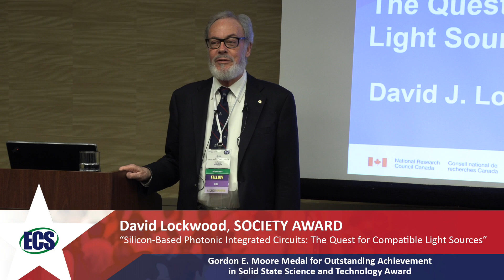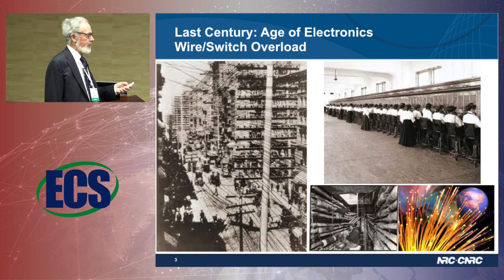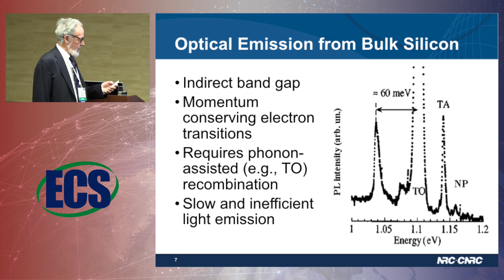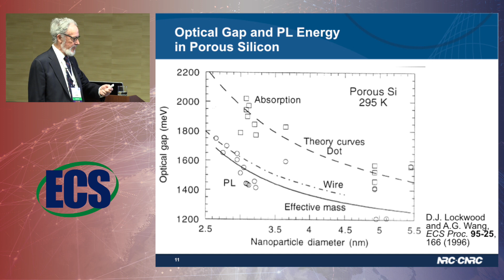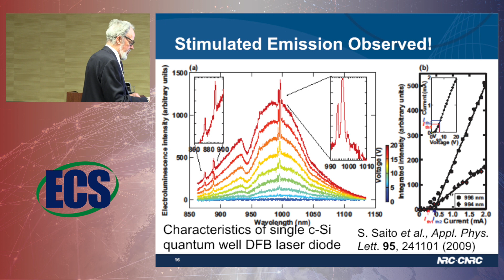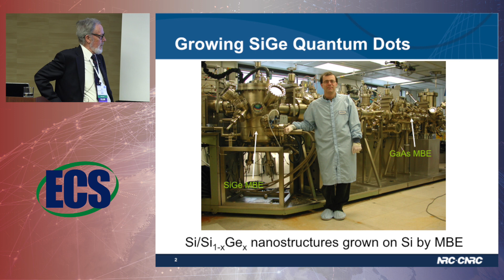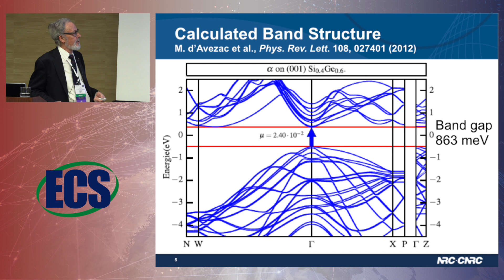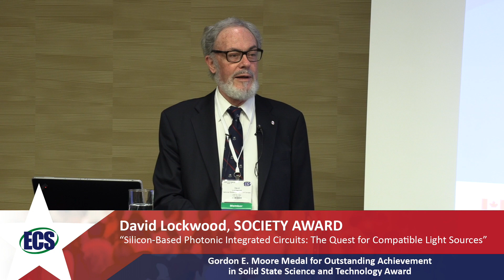Gordon E Moore Award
David J. Lockwood obtained his PhD from Canterbury University, New Zealand, in 1969 and was awarded a DSc in 1978 from Edinburgh University, United Kingdom, for his work on the electronic, optical, and magnetic properties of solids.

He carried out postdoctoral work in physical chemistry at Waterloo University, Canada, (1970–1971) and was a research fellow at Edinburgh University (1972–1978) before joining the National Research Council of Canada in 1978, where he is presently a researcher emeritus. There, his research has centered on the optical properties of low-dimensional materials and has focused on Group IV and III-V semiconductor nanostructures.

Lockwood has published more than 600 scientific articles in journals and books, and has six U.S. patents. He is a fellow of the Royal Society of Canada, The Electrochemical Society, the American Physical Society, and the Institute of Physics, and has served on the editorial boards of six physics journals in addition to being the founding editor of the Nanostructure Science and Technology book series.

He has received six major awards from within Canada and abroad. Within ECS, he has co-organized numerous symposia, served on the board of directors, and chaired the Luminescence and Display Materials Division.